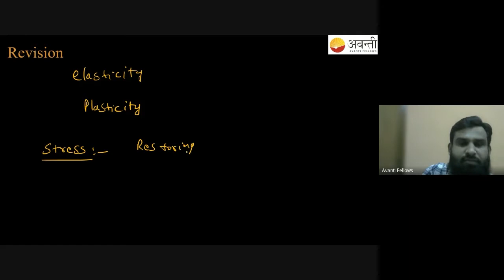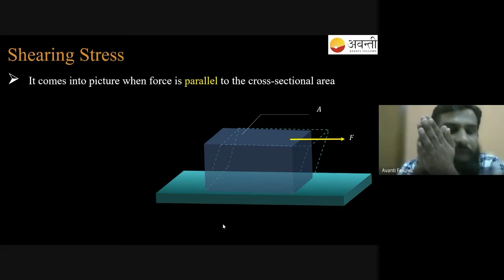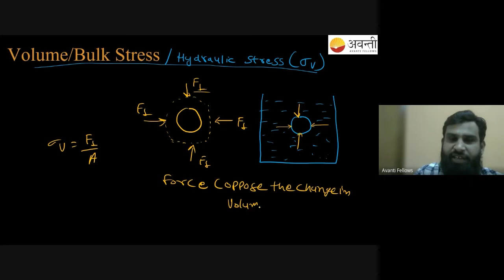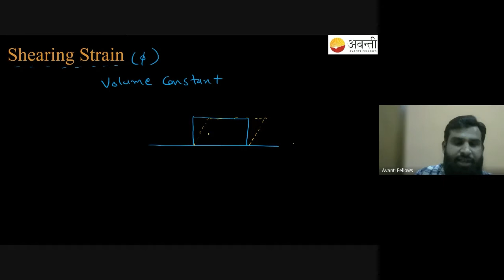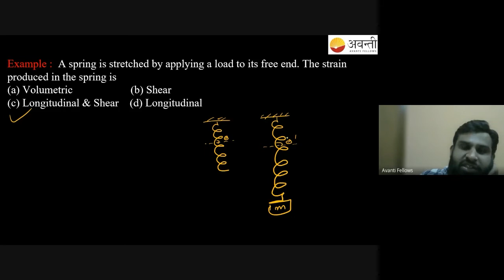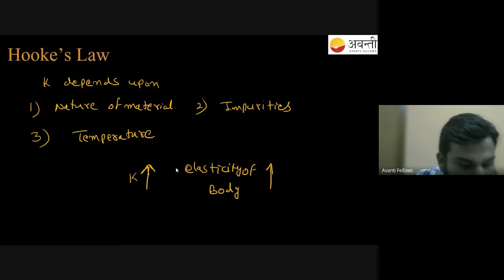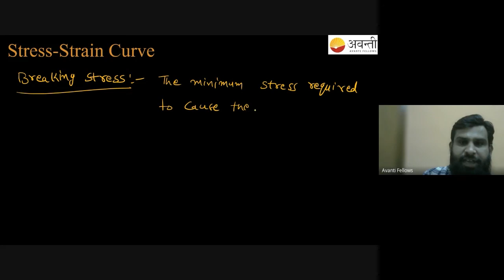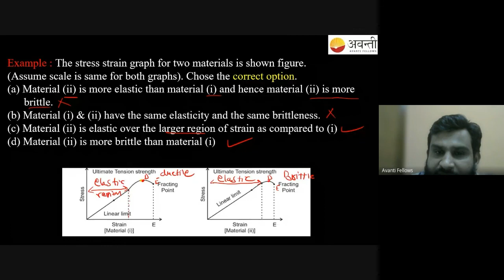Mechanical Properties of Solids - 2 | 11th Physics | 12th November 2022